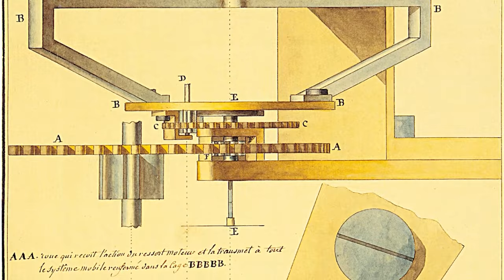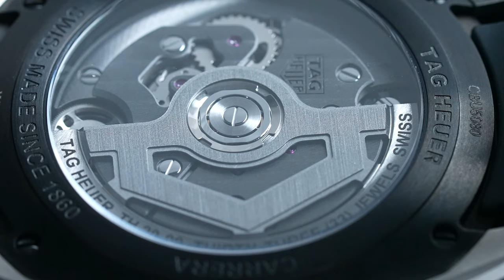陀飞轮秒懂 捎带进阶 陀飞轮和飞行陀飞轮哪个好？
陀飞轮和飞行陀飞轮哪个好？本期拿3枚陀飞轮腕表聊聊陀飞轮的讲究，这3枚表到底怎么样？希望对你选购陀飞轮腕表有帮助